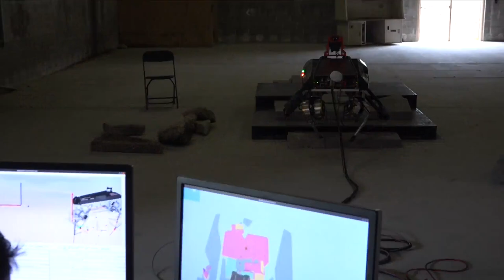Legged Locomotion and Movement Adaptation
The Army’s desire for this type of autonomous system is paramount to keeping Soldiers out of harm’s way.  The U.S. Army Combat Capabilities Command's Army Research Laboratory developed the Legged Locomotion and Movement Adaptation, or LLAMA, as part of the lab's Robotics Collaborative Technology Alliance They're managing design requirements for dexterous mobility over complex terrains while striving to achieve high speeds and carry payloads. Yet, they've not only succeeded in advancing the state of the art in autonomous legged mobility but have learned many lessons along the way from the LLAMA platform.  These lessons have laid the groundwork for future design evolutions.  LLAMA is only the first step in designing the ultimate legged platform to truly act as the Soldier’s teammate. (Producer/Editor: Jim Nelson. CCDC, ARL PAO)